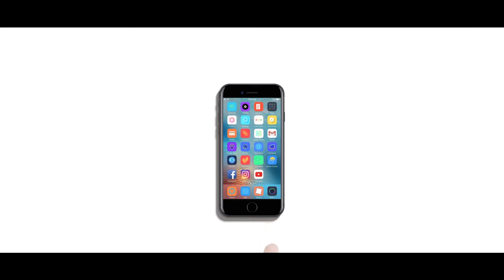Chicago Luxury Living: Matt Laricy Project S2 E12 w/ Tom Conradi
How do the 1% live in Chicago?

We dive into everything Chicago luxury living on Matt Laricy Project S2 E12 w/ Tom Conradi, Vice President of Sales at Modern Luxury. We cover what it's like to live the high life in Chicago, how luxury media companies are thriving, and how real estate comes into play.